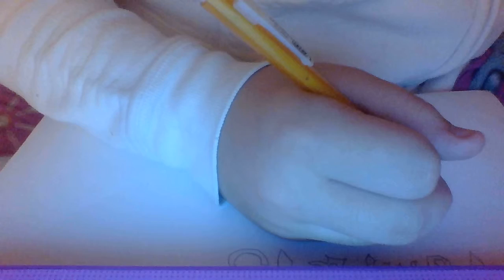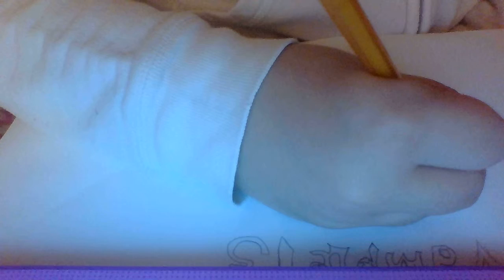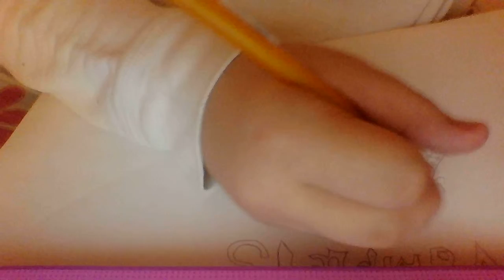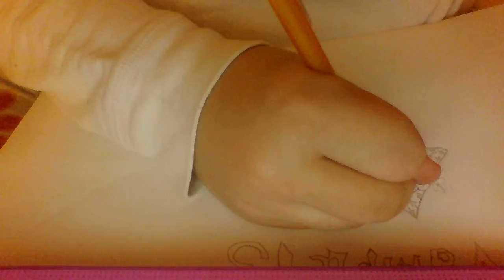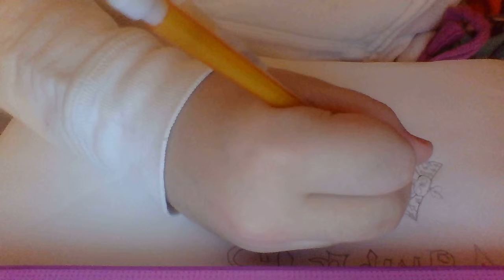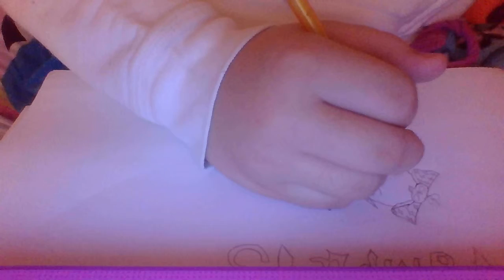Drawing a character from the new book the Vamplets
The person from this book that I drew was from out of one of my new     favorite books.